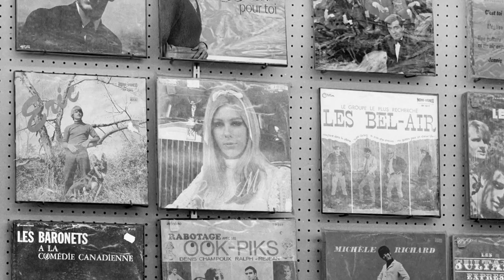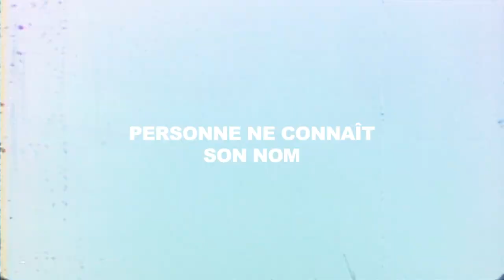JUKEBOX (2020) bande-annonce du film documentaire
Disponible en Vidéo sur demande

Vous avez aimé le thriller Expo 67 mission impossible, vous adorerez la comédie Jukebox. Mettant en vedette : MICHÈLE RICHARD, RENÉE MARTEL, BRUCE HUARD (Les Sultans), DENISE BIRON et HÉLÈNE LAFLÈCHE (Les Milady’s) et pour la première fois à l’écran : DENIS PANTIS.

Jukebox, c’est le récit fascinant et révélateur des débuts de notre industrie du disque. On y découvre, en tapant des mains et en dansant sur son siège le plus étonnant personnage de notre histoire de la musique populaire. Un inconnu dont le Québec connaît toutes les chansons par cœur : Denis Pantis.

Avec ses chanteurs, ses chanteuses et ses groupes d'ici, ce débrouillard entrepreneur a littéralement rempli le palmarès québécois de chansons produites au Québec. Grâce à lui, pour la première fois, les ventes de disques québécois dépasseront celles des Américains et des Européens combinés: c'est l'AUTRE grand exploit de 1967, l'année de l'Expo. Vivre l’expérience Jukebox, c'est vivre la passionnante et trépidante aventure de la naissance de notre industrie du disque. Avec du beat.

«Ses» vedettes sont «nos» vedettes: les Michèle Richard, Baronets, Robert DeMontigny, Claire Lepage, Milady’s, Renée Martel et Sultans (avec leur chanteur-idole Bruce Huard) emballent la jeunesse et rallient le grand public. C'est lui qui surfe le plus e cacement sur la vague des groupes suivant le raz-de-marée des Beatles. Il va pousser à l'extrême la «gimmick» des groupes yéyés à costumes: Classels, César et les Romains, Bel Canto et tant d'autres.

La Ruelle Films présente une comédie documentaire de Guylaine Maroist et Eric Ruel.